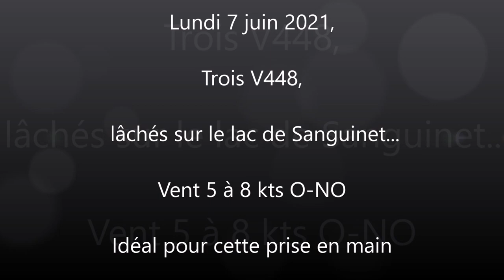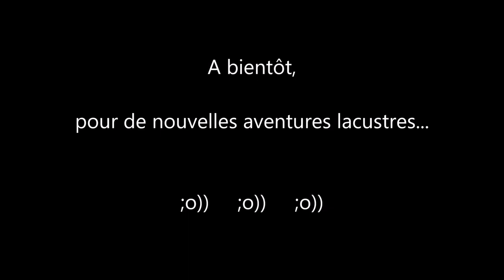7 juin 2021 - Trois V448 sur le lac de Sanguinet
Les trois premiers V448 (Plan Eric Henseval) se retrouvent pour une première sortie sur le lac de Sanguinet.
Ce plan dessiné à l'origine pour un italien, navigant sur le lac de Côme, n'avait pas encore été construit à ce jour.
C'est un "Voile-Aviron" plutôt sportif, mais restant stable et sûr, du fait de sa largeur, de la forme de sa coque et de la dérive qui peut être lestée. Sa voile facilement arisable sur le mât enrouleur lui donne une grande facilité d'usage et d'adaptabilité aux conditions météo. Il se met à l'eau et se grée en une quinzaine de minutes, par une seule personne.
Un excellent bateau que l'on hésite pas à utiliser !